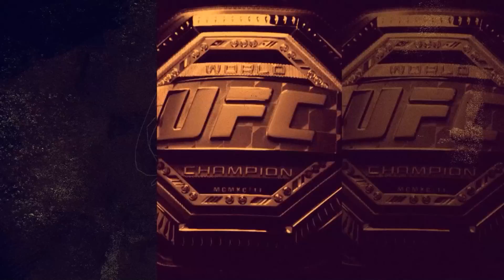FIZIEV İÇİN RDA TAMAM SIRADA NADAL VAR! Hafif Sıklet Kaynıyor, Conor Kime Karşı Döner? Ortega - Yair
Pound 4 Pound'un yeni bölümünden herkese merhaba! Yücel Tuğan ve Ali Arda Tümer, UFC Vegas 58 dövüş gecesindeki Rafael Dos Anjos - Rafael Fiziev hafif sıklet karşılaşmasını, Caio Borralho - Armen Petrosyan orta sıklet mücadelesini, Conor McGregor'un olası dönüş senaryosunu, gelecek hafta gerçekleşecek Ortega - Yair dövüşünü  ve MMA dünyasından gelişmeleri değerlendirdi. İyi seyirler!

00:00 Pound 4 Pound
12:00 Rafael Dos Anjos vs Rafael Fiziev
16:42 Fiziev'den çok net bir KO
20:15 Asıl soru RDA, Fiziev'i sökebilecek miydi?
22:10 Fiziev'i neler bekliyor?
24:35 Conor'ın gelişi tüm sıkleti belirleyecek.
27:05 Charles Oliveira, Islam Makhachev ve Khabib Nurmagomedov Üçgeni
29:20 Rafael Dos Anjos ne yapıcak?
35:00 Caio Borralho vs Armen Petrosyan
37:57 Said Nurmagomedov vs Douglas Silva de Andrade
41:35 Chase Sherman vs Jared Vanderaa
43:20 Aiemann Zahabi vs Ricky Turcios
46:30 Jamie Mullarkey vs Michael Johnson
52:55 Haftaya bizi neler bekliyor?